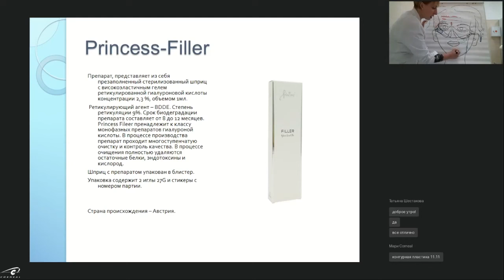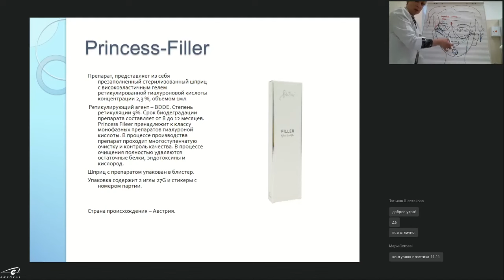Разметка и техника формирования подбородка